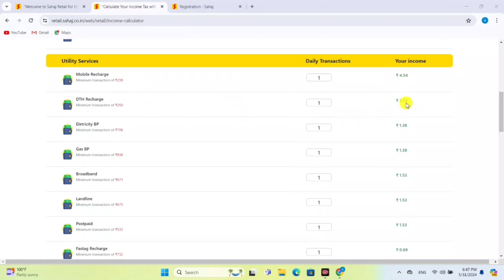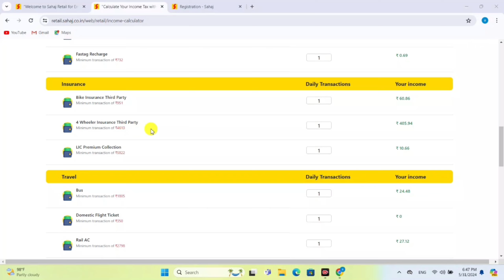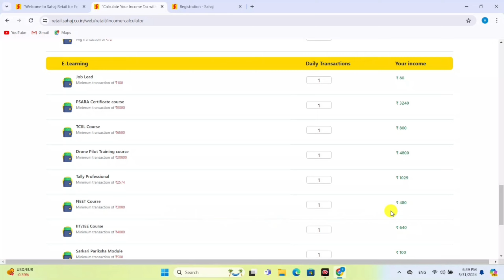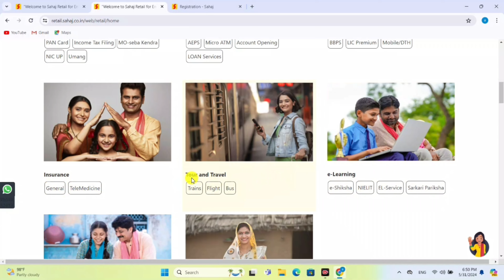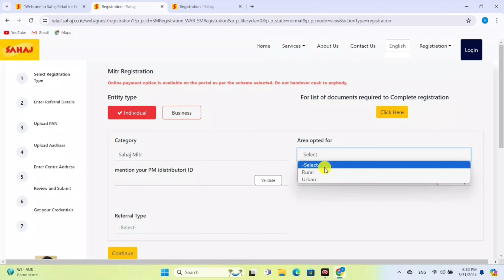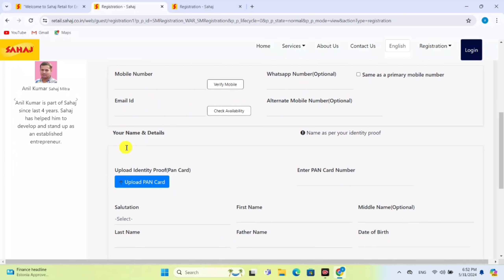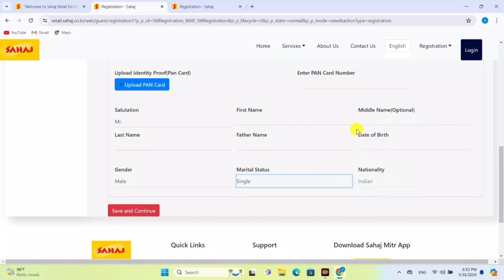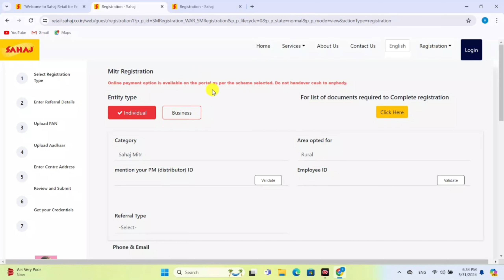CSC छोड़ो मार्किट में लंच हुआ नया पोर्टल | How To Open a New Service Portal | Free Service Portal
Hello Doston

is video mein maine aapko bataya ki agar aap nai service portal use karna chahte hain to kaise kar sakte hain aur yah service hotel mein aapko 500 Se Jyada service dekhne Ko Milta hai aur is service portal ko bilkul free mein aap le sakte hain sahaj portal